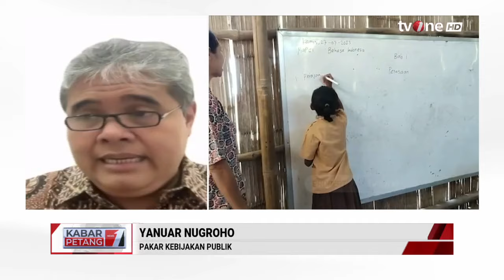[FULL] Membedah 8 Program Unggulan Prabowo | tvOne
Jakarta, - [FULL] Membedah 8 Program Unggulan Prabowo | tvOne

Kementerian Keuangan menyatakan terdapat 8 program prioritas belanja dalam Rancangan Anggaran dan Belanja Pemerintah (APBN) Tahun Anggaran 2025. Delapan program ini akan dikerjakan oleh pemerintahan Prabowo Subianto-Gibran Rakabuming Raka.

KARPET01
TOM01
MSP01